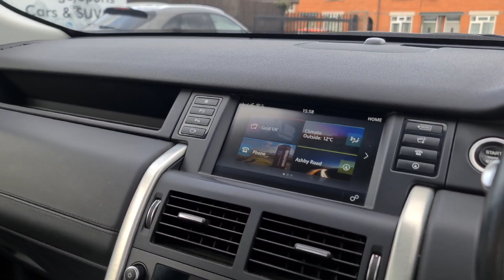Land Rover Discovery Sport 2.0 TD4 HSE Luxury Auto 4WD Euro 6 (s/s) 5dr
Here we have a Superb Land Rover Discovery Sport 2.0 TD4 HSE Luxury Finished in Fuji White with Taurus Grained leather in Ebony. This being a massive spec HSE Luxury gives it: 20" Alloy Wheels -- Bluetooth Connectivity -- Heated Front and Rear Seats -- Heated Steering Wheel -- DAB -- Fixed Panoramic Roof -- Xenon Headlights -- Keyless Entry and GO -- Lane Departure Warning -- Park Assist -- Power Tailgate -- Rear View Camera -- 7 Seats. This example also benefits from the must have styling Black Package.